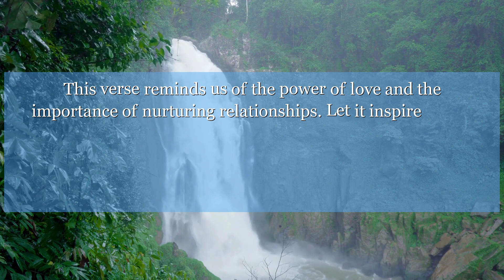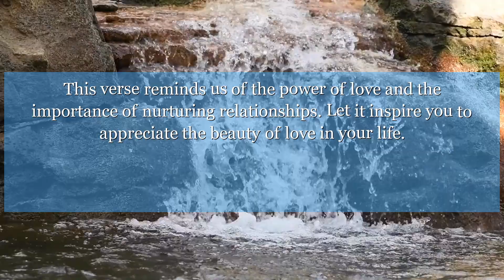Song of Solomon 7:3 Your two breasts are like two young roes of the same birth.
In Song of Solomon chapter 7 : verse 3, the beauty of love is celebrated as the beloved is compared to a fruitful vine in a vineyard. This verse reminds us of the power of love and the importance of nurturing relationships. Let it inspire you to appreciate the beauty of love in your life.